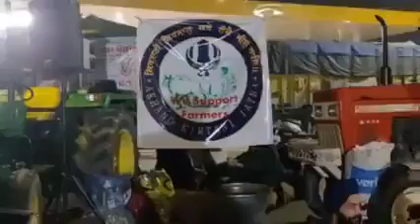AKJ Kirtan At Singhu Border Delhi Kisaan Protest 2020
Kisaan protest Kirtan By AKJ
kirtan Hajri
Bhai Harmeet Singh ji Delhi
Bhai Ravinder Singh ji Delhi

at Singhu Border Delhi 2020